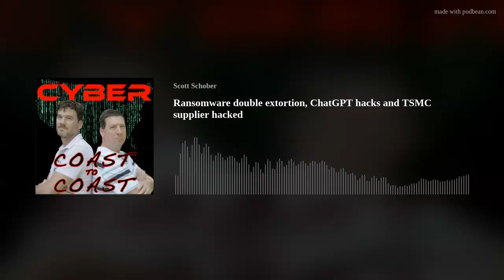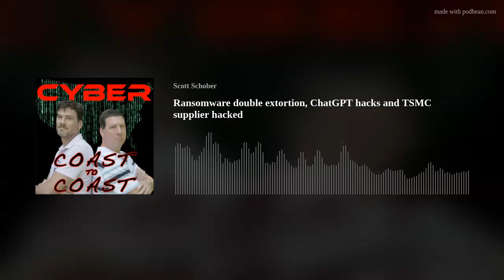Ransomware double extortion, ChatGPT hacks and TSMC supplier hacked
Over 100,000 Stolen ChatGPT Account Credentials Sold on Dark Web Marketplaces